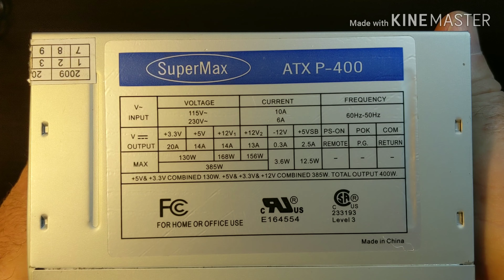ATX Power Supply Tablet/Smart Phone Charger Project - Failure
Smart phone outsmarts my attempt at converting my ATX
Power supply into a charger. I try adding a Buck Converter
But no success.